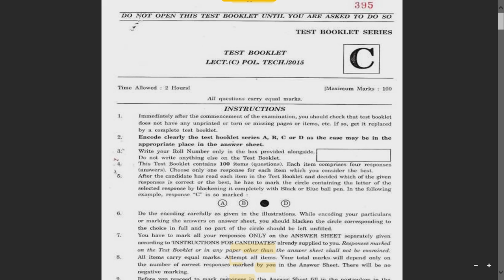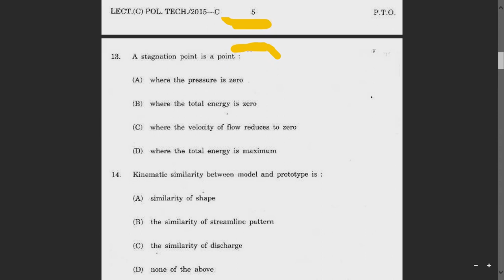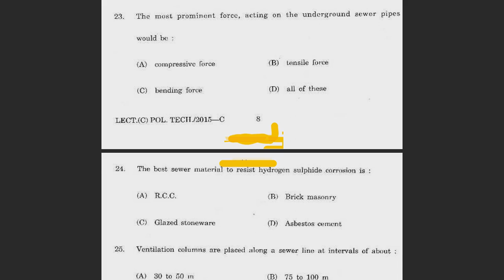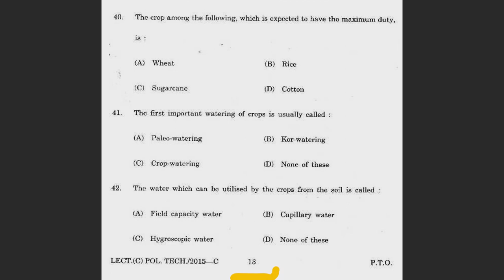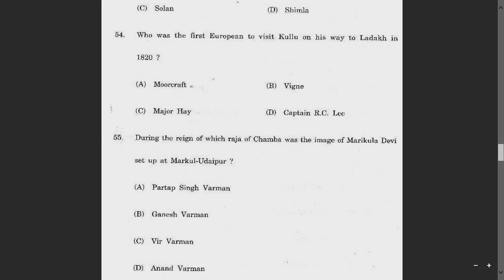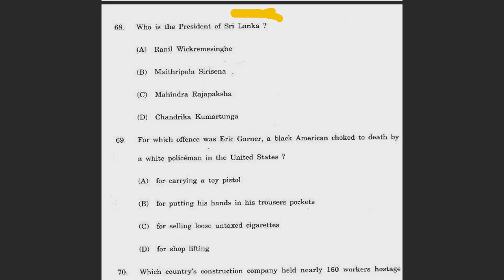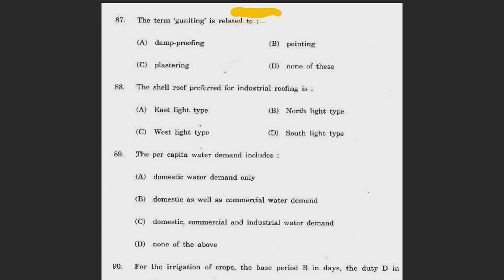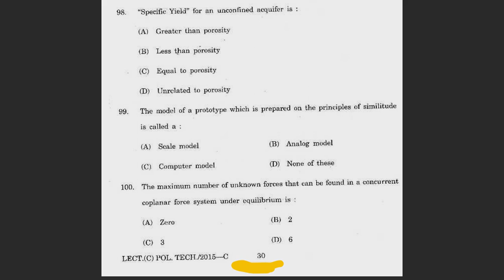TRB CIVIL polytechnic 2015 year question paper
TRB CIVIL polytechnic 2012 year question paper full.